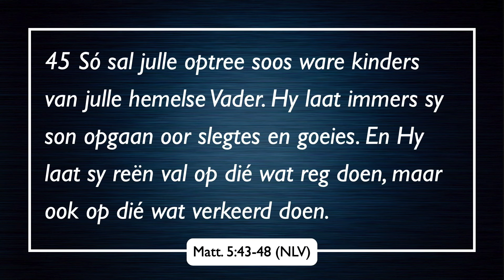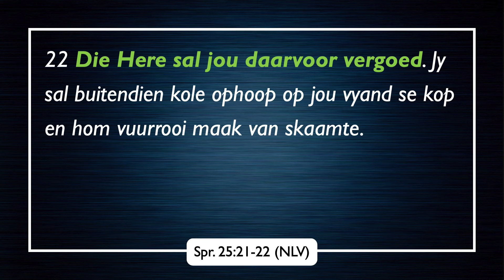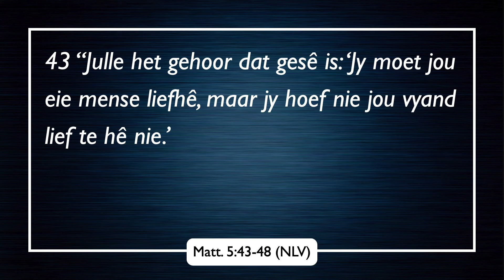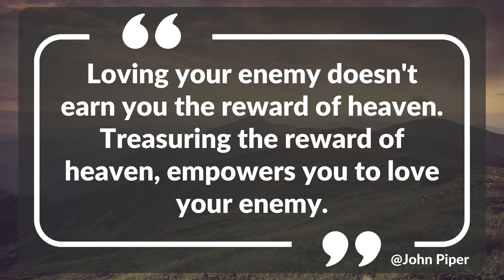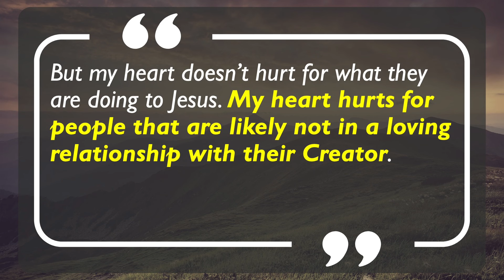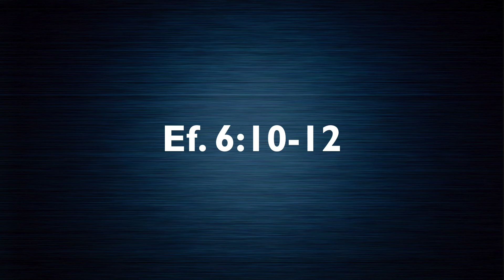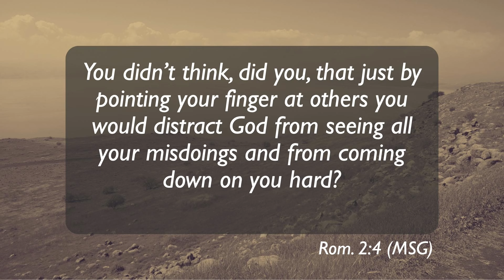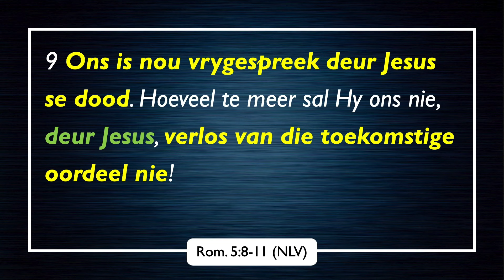Die Tafel Is Voorberei - Waldi Conradie - 4 Augustus 2024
In hierdie boodskap sluit Waldi af met die sesde en finale stelling van Jesus wat verkeerde interpretasies van die wet aanspreek. Waldi beklemtoon hoe hierdie interpretasies steeds relevant is in ons samelewing. Hy bespreek die belangrikheid van waarheid en getrouheid, en daag ons uit om ons vyande lief te hê en vir hulle te bid, soos Jesus ons leer. Hierdie boodskap moedig ons aan om praktiese liefde te toon, selfs teenoor diegene wat ons vervolg, en herinner ons aan Jesus se voorbeeld van deernis en vergifnis.

Dankoffers:
Logos Christen Gemeente
ABSA Bank
Takkode: 63 20 05

Sendingrekening:
Logos Christen Gemeente
ABSA Bank